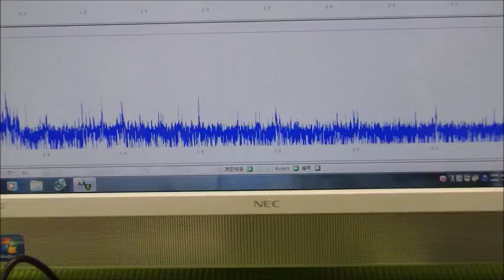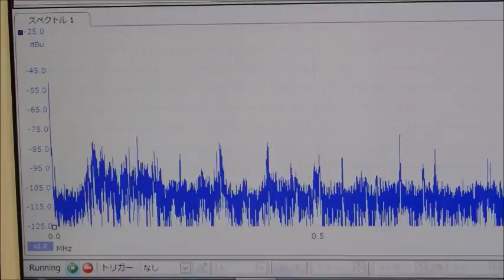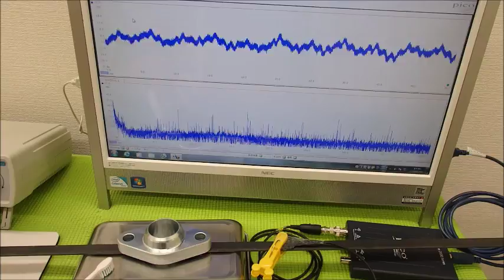超音波システム技術 Supersonic wave System technology